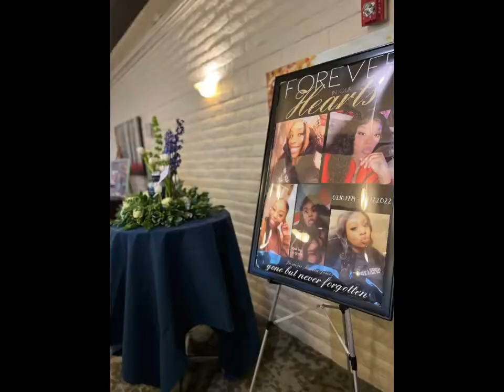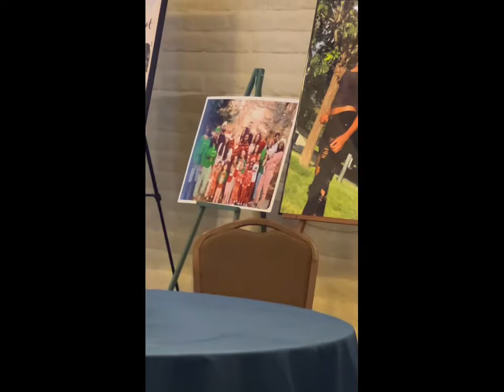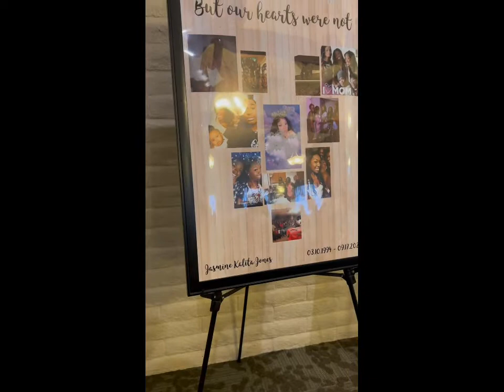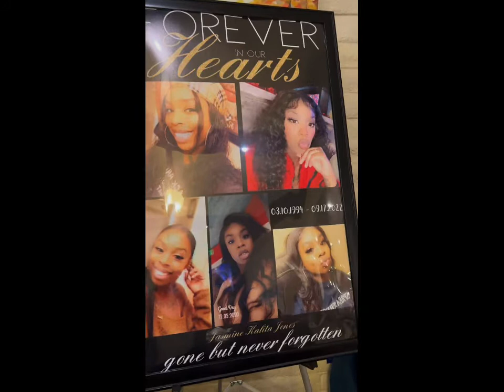Beautiful Memorial Celebration for my Baby Reno showed so much love for Jazz